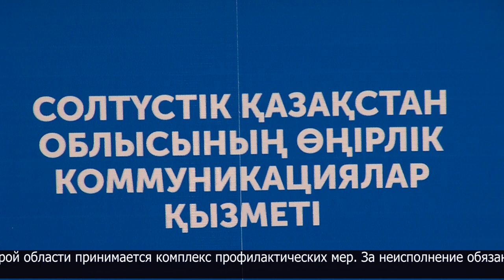В СКО отмечается снижение уголовных правонарушений и рост суицидов среди несовершеннолетних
В СКО отмечается снижение уголовных правонарушений, совершенных подростками, на 15,4%. Существенное снижение имеется в Петропавловске. Вместе с тем имеется рост правонарушений в районе М. Жумабаева и Тайыншинском. 8 несовершеннолетними совершены 1 проступок и 7 преступлений, в том числе 5 особо тяжких, 1 тяжкое и 1 средней тяжести.